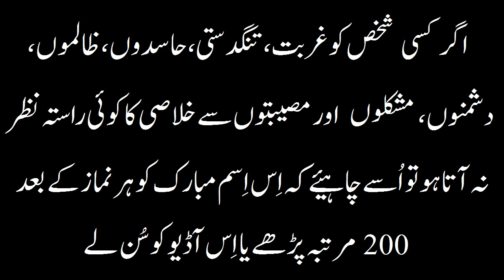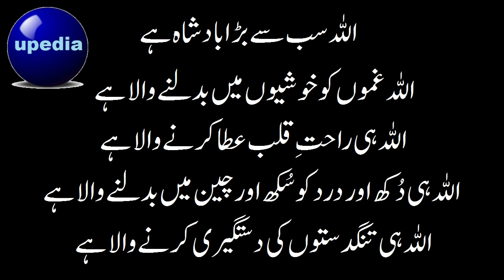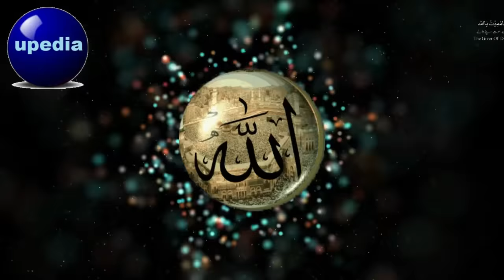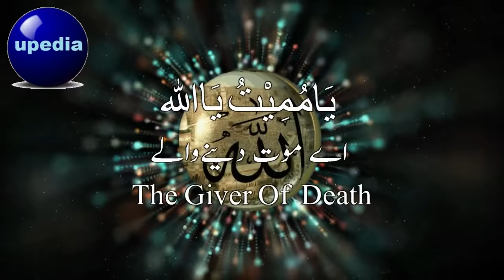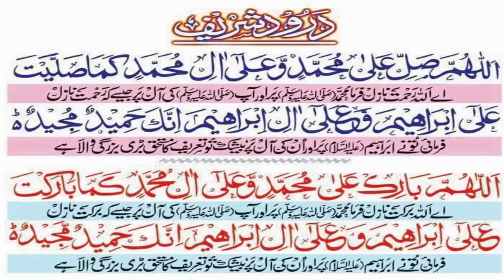Ya Mumeetu Ya Allah | Waziaf To Get Rid Of Poverty, Envy & Problems | Solutions | upedia hindi urdu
If some want to get rid of poverty, envy, oppressors, problems and hurdles and wish to live happy and prospers life. Repeat this name of Almighty Allah after every prayer 200 times for 21 days. INSHALLAH by the grace of Almighty Allah all his problems will be solved. By the grace of ALLAH you can solve all your problems. You will become rich, easy, good friends and society.